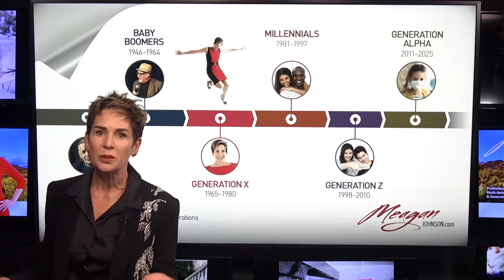MeaganJohnson FayettevillePublicSchools PROMO